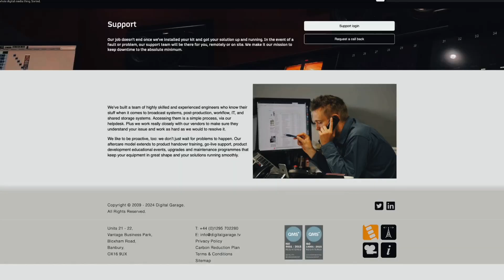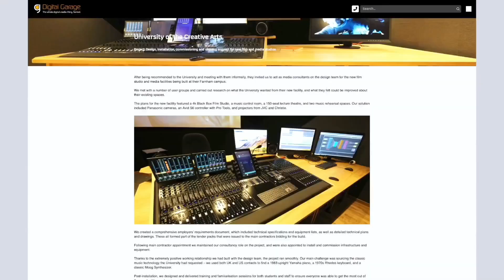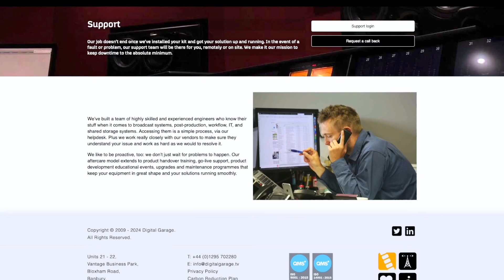Next Level Support – We Meet Systems Integrator, Digital Garage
🎙 Operating under the refreshingly unpretentious tagline, “The whole digital media thing. Sorted,” Banbury-based Digital Garage designs and installs media systems and facilities across the globe.
🎙 Branching out from its origins in the broadcast sphere, Digital Garage’s clientele straddles the public and private sectors, and its projects include camera studios, audio environments, e-gaming, education facilities, and more.
🎙 We caught up with Sales Director, Charles Manolescue at the KitPlus London 2024 show to learn more about how Digital Garage adds value for its clients. As Charles says, this is not a “supply and forget” service – Digital Garage tries to get involved before the first spade goes into the ground on a new project and its service extends to maintenance, training, and support. We have doubtless all seen examples of install projects where the client defaults back to legacy systems because nobody thought to teach them how to use their shiny new gear, so it is great to hear that training is a big priority for Digital Garage. The company is also taking the sustainability agenda seriously and has achieved ISO 14001 certification.

Welcome to AVoIPoE Design Thinking – a YouTube channel dedicated to audio visual products and systems combining AV over IP (AVoIP) and Power over Ethernet (PoE). ⚡

What is AVoIPoE Design Thinking?

Audio Visual over Ethernet + Power over Ethernet = AVoIPoE.

🎙 AVoIPoE is an agile new approach to networked AV system integration being adopted in broadcast, live performance, corporate AV, conferencing, houses of worship, esports, immersive installations and beyond. AVoIPoE describes the confluence of Audio and Video over Internet Protocol technology with Power over Ethernet. In an AVoIPoE system, standard Ethernet cables carry audio, video, control, data, and power. AVoIPoE enables the creation of networked AV / IT systems that can be powered, controlled, monitored, and managed over a network. AVoIPoE solutions are quicker and more cost effective to install and the lower power consumption of modern PoE devices contributes reduces electricity costs / carbon footprint.

🎙 Looking for clever new AV products for your projects? This YouTube channel brings you accessible demos and reviews of hardware like pro AV network switches, nuc PCs, digital signage and displays, PTZ cameras, splitters, convertors, I/O boxes and anything else that catches our eye.

🎙 This channel also bring you chats and future insights from AV industry heavyweights, including interviews from top AV trade shows like Integrated Systems Europe (ISE), ProLight + Sound and KitPlus.

🎙 AVoIPoE Design Thinking was created by Broadtek. We are a technology business consultancy operating at the junction between Manufacturers, Systems Integrators, and End Users.  We bring imagination and expertise to the newest technologies and platforms. Embracing new business models, employing breakthrough tools, and providing powerful insights that help our clients to push boundaries and reach new markets.